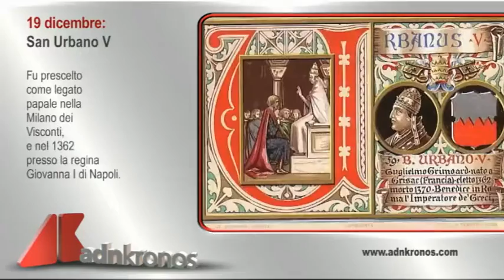Il Santo del giorno 19 dicembre, San Urbano V...